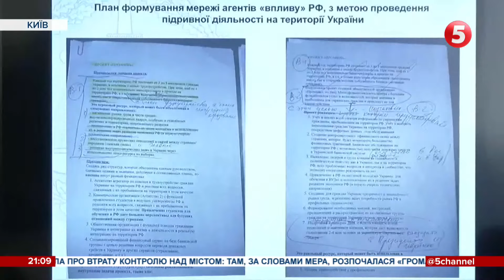Як ОПЗЖ партією ходили за підозрою в ОГПУ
Сам прийшов до ОГПУ - але не по підозру, а зі скаргою. Мовляв, правоохоронці обшуковували його будинок і офіс незаконно. Ще й поки його не було в Києві. Де його бізнес-партнер і ще один  фігурант справи про державну зраду - досі достеменно невідомо. Як вручили куму Путіна підозру у будівлі Офісу генпрокурора?